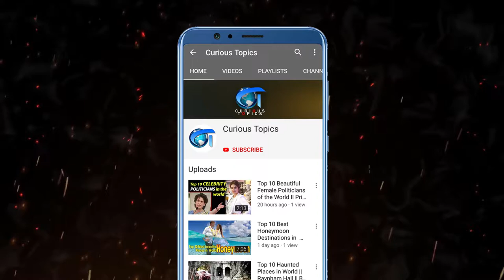Top 10 Hotest Actress in China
Top 10 hottest actresses in china
1Fan Bingbing

16 September 1981

 (age 38)

 Place of birth Qingdao, Shandong, China
Fan rose to fame in East Asia in 1998–1999 with the TV costume drama series My Fair Princess. In 2003, she starred in Cell Phone, which became the highest-grossing film of the year, and received critical acclaim at the Hundred Flowers Awards. She has starred in many Chinese films, most notably Lost in Beijing (2007), Buddha Mountain (2011), Double Xposure (2012) and I Am Not Madame Bovary (2016), where she received awards from the Golden Horse Film Festival and Awards, the Tokyo International Film Festival, the San Sebastián International Film Festival and Golden Rooster Awards. She has participated in many foreign-language films, such as the French film Stretch (2011), the Korean film My Way (2011) and portrayed Blink in X-Men: Days of Future Past (2014). Fan was secretly detained by Chinese authorities, disappearing from public on 1 July 2018 for nearly three months. She subsequently appeared on social media, offering a public apology over tax evasion, for which the Chinese authorities fined her more than CN¥883 million (about US$127.4 million
2Liu Yifei

 (age 32)

Place of birth Wuhan, Hubei, China
Liu Yifei (born An Feng; August 25, 1987), also known by her English name Crystal Liu (Chinese: 刘亦菲; pinyin: Liú Yìfēi), is a Chinese-American actress, singer and model. She is widely known as "Fairy Sister" in the entertainment industry.[2][3] She was named as one of the New Four Dan Actresses of China in 2009.[4] She will play the lead as Mulan in Disney's live-action adaptation of Mulan.[5]
 Liu also released her Japanese album in which the single, "Mayonaka no Doa" was chosen to be an ending theme for the anime series Demashita! Powerpuff Girls Z by TV Tokyo.[54]
3 zhang xinyu

 (age 32)
Place of birth Kunshan, Jiangsu, China
In 2010, Zhang made her film debut in the romance film If You Are the One 2. Some of her notable film roles are in wuxia film Flying Swords of Dragon Gate, and comedy film I Love Hong Kong 2012.[4]
In 2013, Zhang starred in historical drama The Patriot Yue Fei as Liang Hongyu, a Chinese general of the Song Dynasty.[5] That same year, she starred in the wuxia television series The Demi-Gods and Semi-Devils, based on the novel by the same name by Jin Yong.[6]
In 2014, Zhang played dual roles as Daji and Hu Xian'er in the television series The Investiture of the Gods, adapted from Xu Zhonglin's classical novel Fengshen Yanyi.[7] Following which, she was nominated at the Huading Awards. She gained increased attention for her role as Li Mochou in The Romance of the Condor Heroes, based on the novel The Return of the Condor Heroes by Jin Yong.[8] Also in 2014, she had roles in the historical drama The Empress of China, playing Consort Xiao;[9] and The Deer and the Cauldron, playing Su Quan.[10]
In 2015, Zhang starred in the action comedy romance film Magic Card.[11] She attended the Cannes Film Festival for the premiere of the film, and received attention for her red carpet fashion.[12]
In 2016, Zhang starred alongside Zhu Yilong in Border Town Prodigal, adapted from the classic novel of the same name by Gu Long.[13]
In 2017, Zhang played the female lead in historical drama Song of Phoenix, which focuses on the legendary life of great Chinese poet Qu Yuan from the Warring States Period.[14] The same year, she played the leading role in wuxia drama As Flowers Fade and Fly Across the Sky.[15
4zhang yuqi
8 August 1986

 (age 33)[1]

 Place of birth Dezhou, Shandong, China

also known as Kitty Zhang, is a Chinese actress. Her first major role was in 2008's CJ7, which brought her media attention and kick-started her acting career

5. jiang qinqin

 (age 44)

Place of birth Chongqing, China

Jiang started learning Beijing Opera at the age of 10 and entered the Beijing Film Academy in 1994 after attaining first place in the entrance examination. In the second year of Jiang's study at the Beijing Film Academy, she was cast by director Yang Jie in the title role of Xishi in the television series of the same name. She then starred in Tears in Heaven, an adaptation of a novel by Chiung Yao, and rose to fame in China.[1][2][3] Following that, she played a number of notable roles, including Gu Manlu in Affair of Half a Lifetime (2003) and Mu Nianci in The Legend of the Condor Heroes (2003).[4][5][6] Jiang's performance in the historical drama Qiao's Grand Courtyard won her both Favorite TV Actress and the Audience's Favorite Actress Awards at the Golden Eagle TV Art Festival.[7][8] Jiang has also starred in several films, notably My Sister’s Dictionary and Seven Nights, for which she was awarded at the Golden Phoenix Awards.[9]